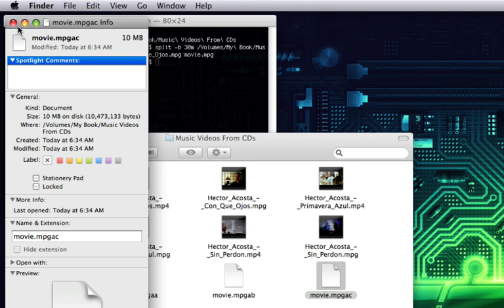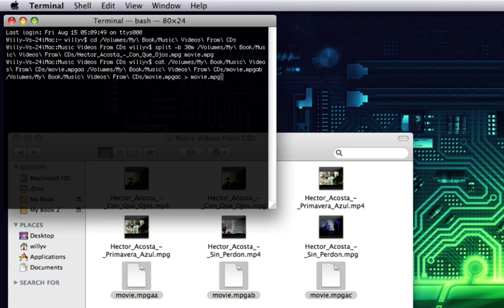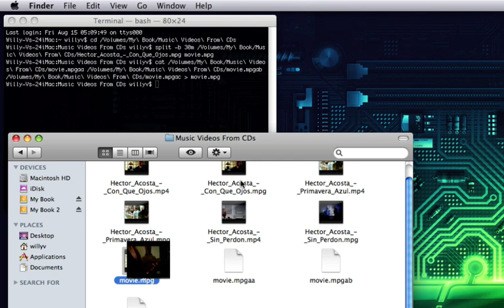Terminal Tip: Split & Join Files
This is a Re-Upload from my previous channel.

Terminal Tip: Split & Join Files In this tutorial I will show you a quick way to take advantage of terminal to split and join a file. Which can be used for many reasons, If you ever used WinRar on Windows and are familiar with split files then this will be some what the same as far as the concept is concerned.